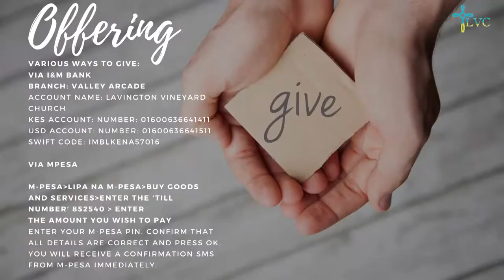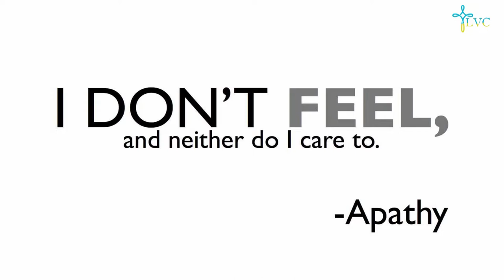Majoring on the Minors - The Message of Amos - Pastor Jeremy Cook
This morning, Pastor Jeremy continues the current series in the Minor Prophets focusing on the Message of Amos. We have linked the song God of Justice referenced at the end of the sermon, please listen to it

This morning, we have our Bi-Weekly Prayer Meeting from 10am - 10:50am. Please see our weekly Newsletter for the link information.

Follow the link below to listen to this Sunday's Worship Playlist put together for us by the Worship Team

Hey Parents, Teacher Claire and Teacher Steph have put together exciting Sunday School Video Lessons for the Children's Church today. from 9:30 am

If you'd like to pray with someone, the Zoom Prayer Room will be open from 11:00am - 11:30am. Please see our weekly newsletter for the link information.